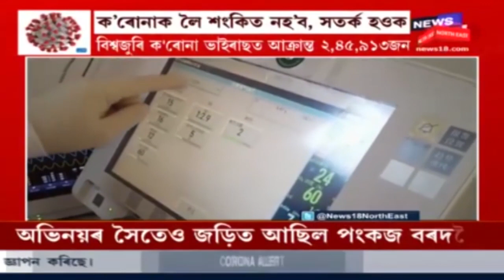দুপৰৰ শিৰোনাম । ভাৰতত ইতিমধ্যে ২০৩ গৰাকী লোক Coronavirusত আক্ৰান্ত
20 March 2020 : প্ৰতিমুহূৰ্ততেই বৃদ্ধি পাইছে আক্ৰান্ত লোক আৰু মৃত্যুৰ সংখ্যা ।লগতে আন আন খবৰ ।